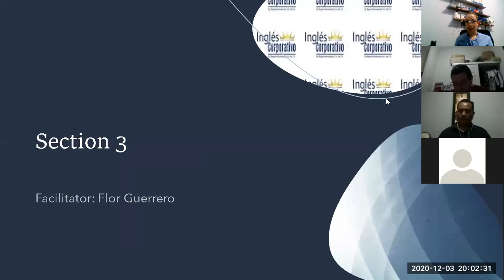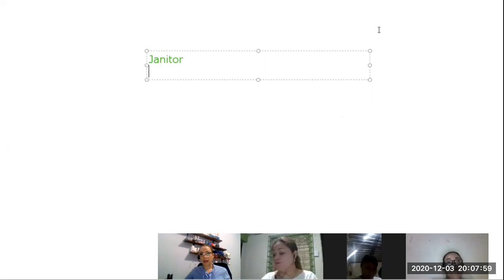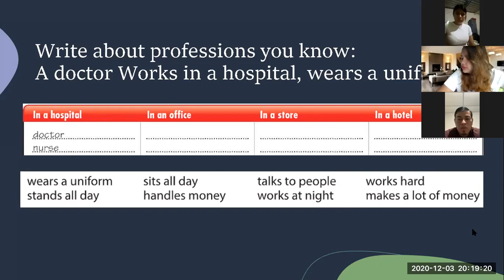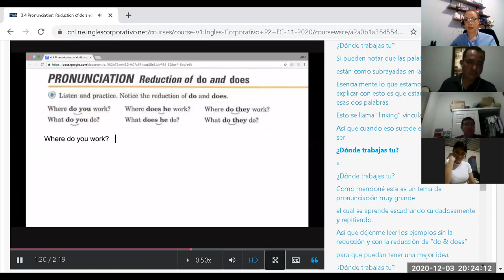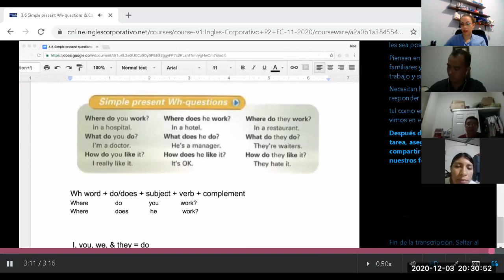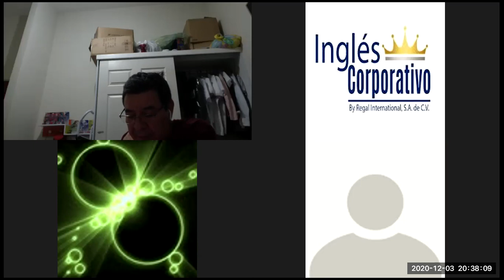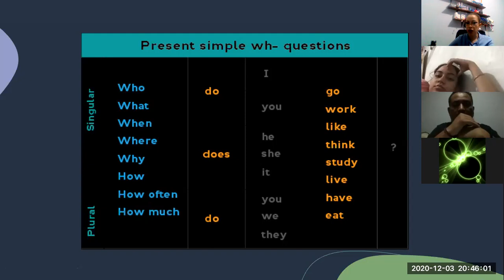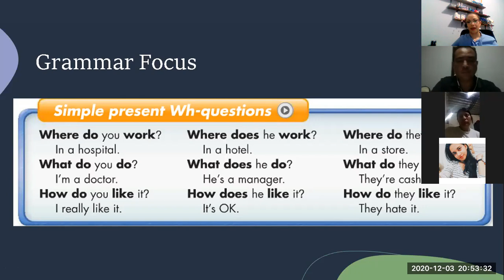Ingles Corporativo- Class 7 wh questions